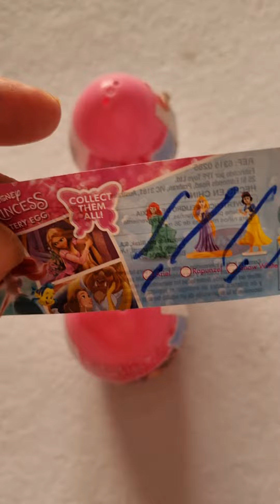ovinhos surpresa, princesas disney